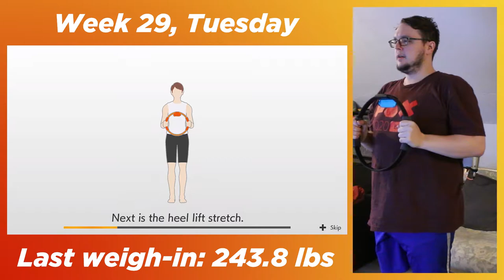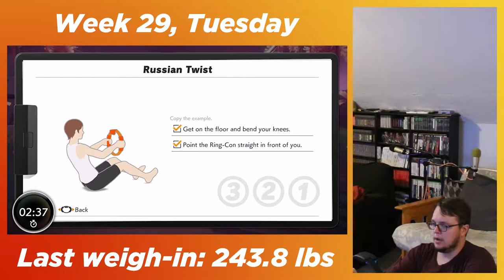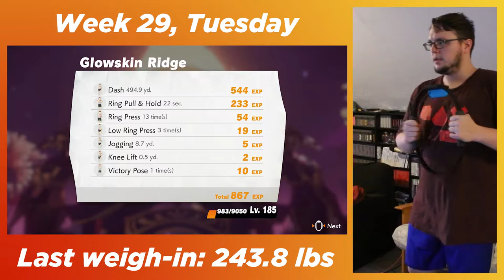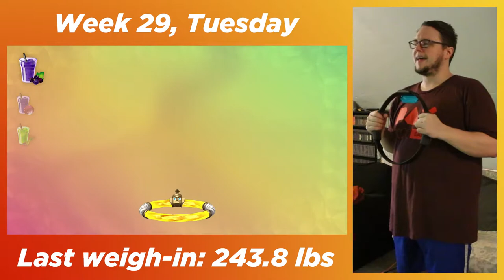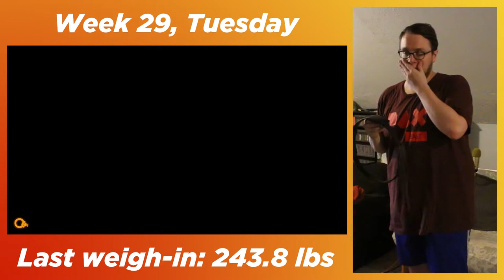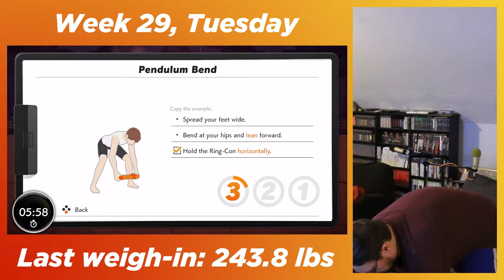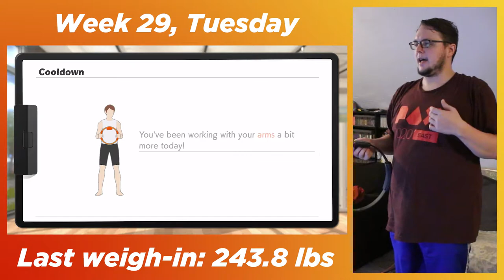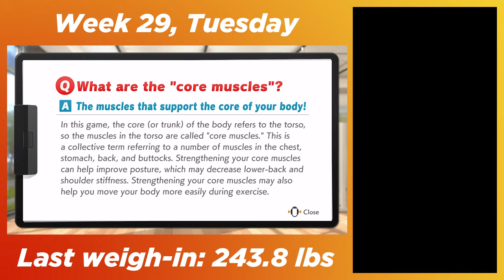"These Smoothies Are Radicchio" - DAY 132 - Ring Fit Adventure - D-PAD SIDEQUESTS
I'm not sure I've ever had radicchio, actually...

CHAPTER SELECT:
00:00 Intro
00:14 Dynamic Stretch
02:18 World 20: The City of Open Eyes
02:45 Glowskin Ridge
09:14 World 20: The City of Open Eyes
14:32 Battle Gym
23:19 World 20: The City of Open Eyes
24:14 Static Stretch
27:33 Tip of the Day
28:23 Outro

Ring Fit Adventure is an exercising action-RPG game developed and published by Nintendo for the Nintendo Switch. The game comes with two physical components: the Ring-Con, a flexible, hard-plastic ring that the user holds and one Joy-Con slots into, and a Leg Strap, a piece of fabric affixed to the user's leg that holds the other Joy-Con.

The game's main mode has the player complete a turn-based role-playing game, where player movements and battle actions are based on performing certain physical activities using the Ring-Con and Leg Strap, with the motion controls within the Joy-Con sensing the player's movement. Other modes include general guided fitness routines and party-style games. These activities are centered around common fitness exercises, making the game part of Nintendo's "quality of life" goals in line with a similar game of theirs, Wii Fit. The game was released worldwide on October 18, 2019.